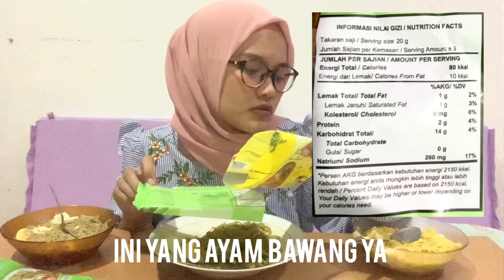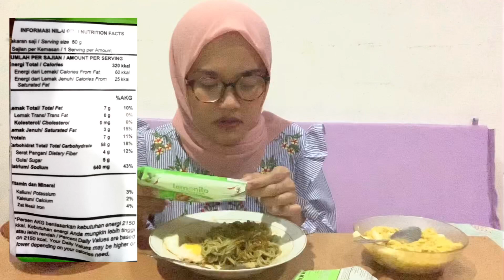REVIEW MIE LEMONILO ! MIE BISA KONSUMSI SETIAP HARI??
REVIEW MIE LEMONILO ! Mie yang katanya bisa dimakan setiap hari? ayo temen temen nonton videonya biar ga penasaran tonton sampai habis yaa!